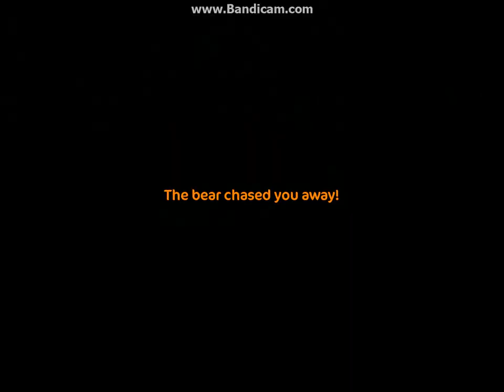SSO- Karhutehtävä (Lucy Ponylundin tehtävä)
ÄÄKK!!! KARHUU! En laittanut musaa kun ei olis kuulunu yhes kohas hyvä karhun ääni :D